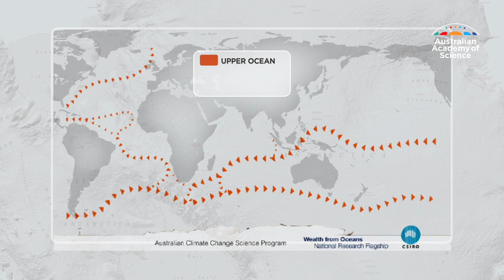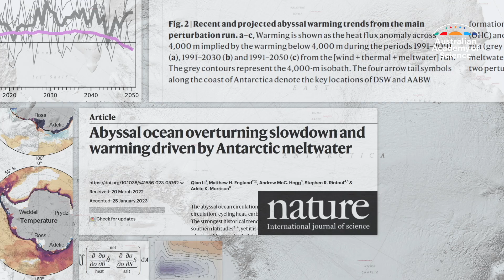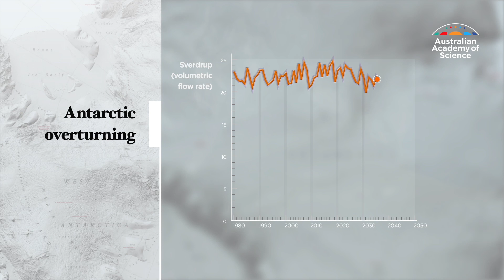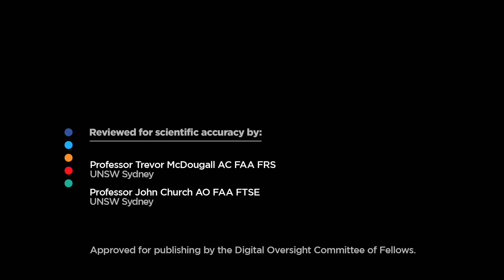Why are massive ocean currents slowing down?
A landmark paper, published in Nature warns the deep ocean circulation that forms around Antarctica could be headed for collapse, having a profound impact on marine ecosystems, according to Prof. Matt England FAA and Dr Adele Morrison.